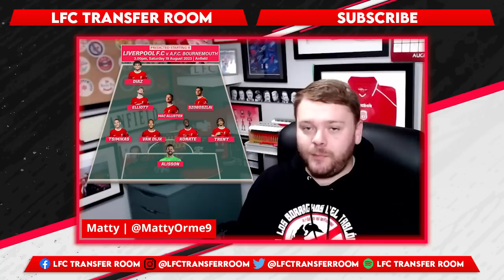LIVERPOOL V BOURNEMOUTH PREDICTED STARTING 11! | TSIMIKAS FOR ROBERTSON? HARVEY ELLIOTT TO START?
Join Matty for our starting 11 prediction for Liverpool's game against Bournemouth on Saturday in the Premier League! Could we see Harvey Elliott start in midfield? Who will Jurgen Klopp choose at striker? Kostas Tsimikas to start over Andy Robertson?

🎤  LFC Transfer Room Discord Server!